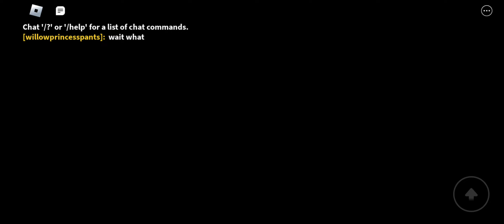Bad Ending in NPC's are becoming smart